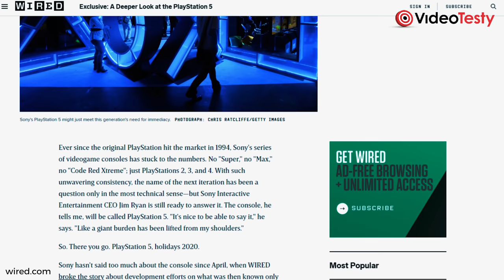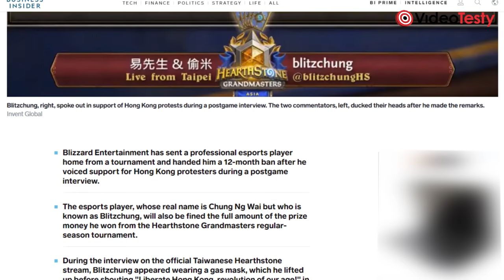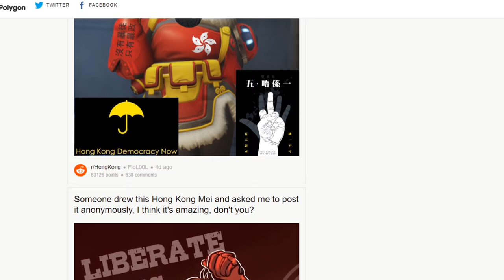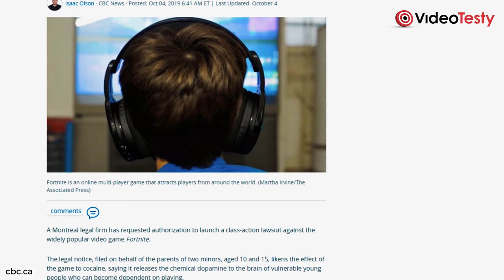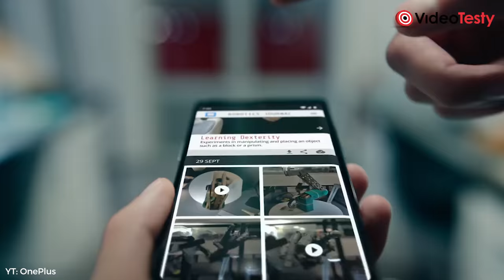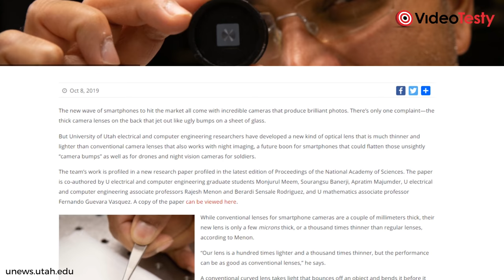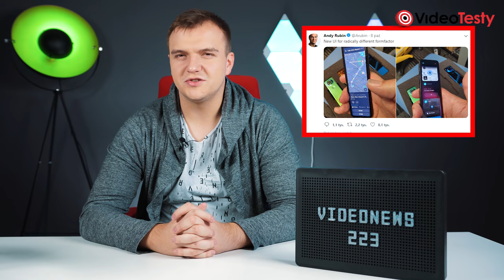Premiera PlayStation 5, Blizzard walczy z graczami, premiera OnePlus - VideoNews #223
Masz pytania o sprzęt komputerowy? Nie wiesz jaki kupić?

Ekipa
VideoTesty.pl